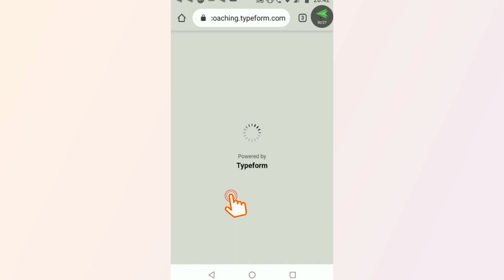COMO NÃO PERDER A PAZ EM UM DISCUSSÃO - EP. 06 SÉRIE OS 4 DESAFIOS: RELACIONAMENTOS